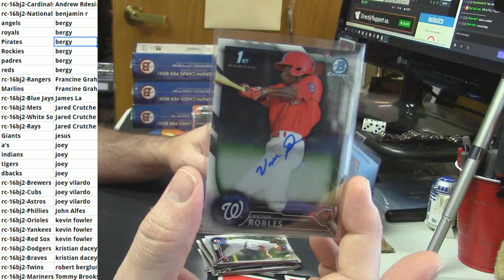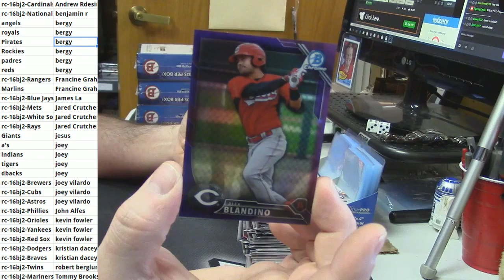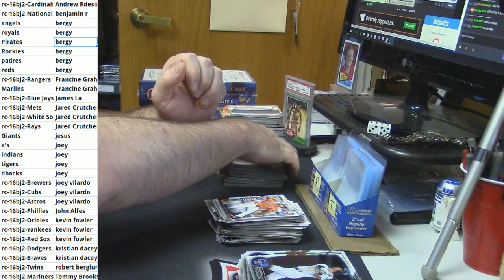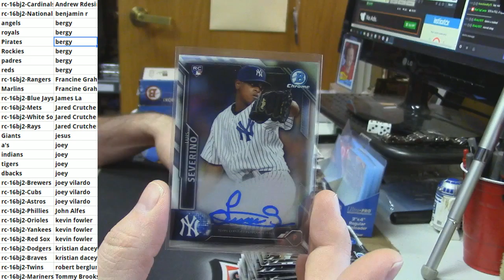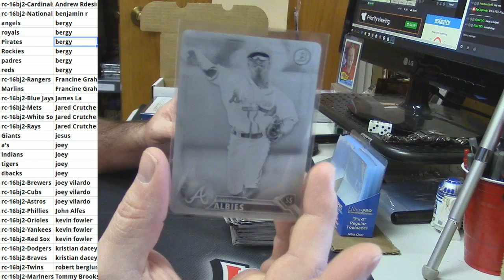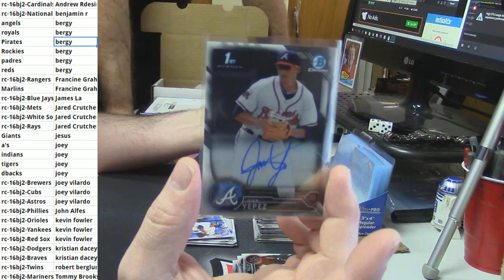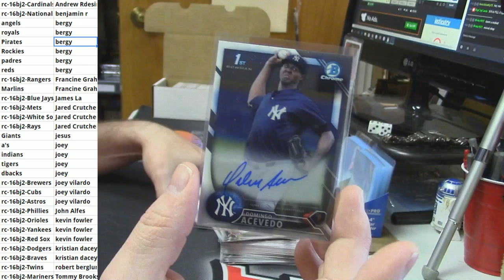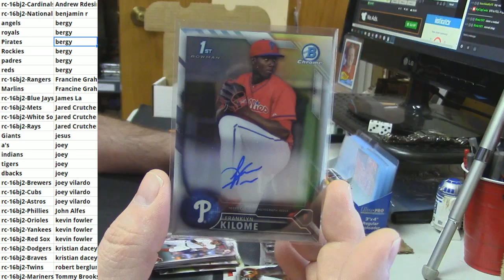2016 Bowman Jumbo PYT 2